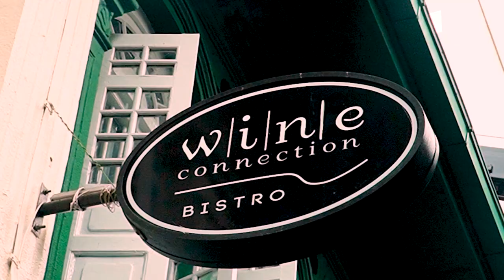New Wine Connection Menu 2023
𝔽𝕣𝕖𝕤𝕙. ℕ𝕖𝕨. 𝔼𝕩𝕔𝕚𝕥𝕚𝕟𝕘 𝔽𝕝𝕒𝕧𝕠𝕦𝕣𝕤.

With 20+ new mouthwatering dishes made with premium ingredients; your taste buds are in for a treat! Here’s a little preview 😜 Now available in all Bistros. Which will you try today?

Book Now!

*Prices subject to prevailing GST & 10% Service Charge.